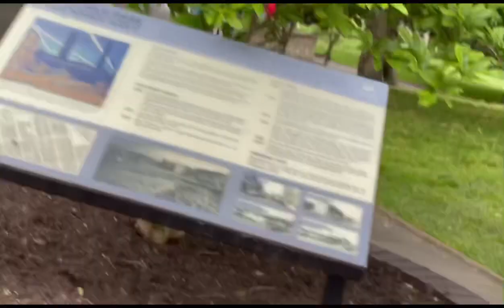We’re spending afternoon at the park to have a fresh air.